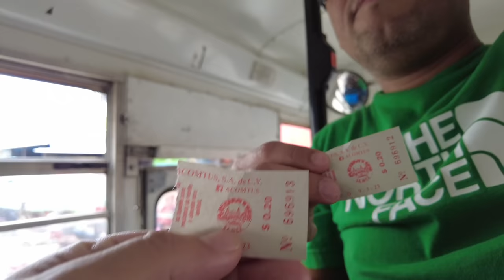EL SALVADOR Real situation in Santa Ana el Colon Tour 2023 🇸🇻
EL SALVADOR tour in Santa Ana downtown real life / calles de el centro